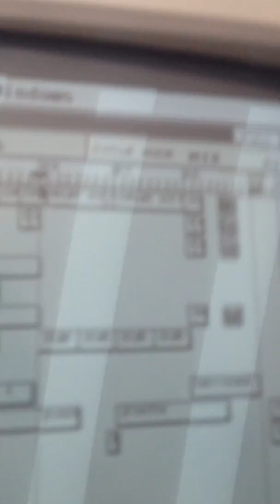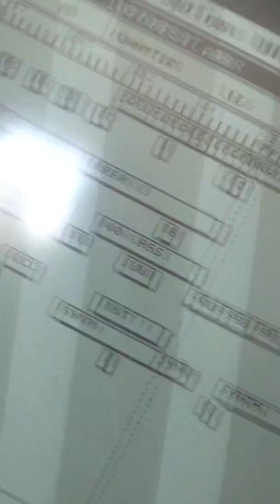Programs In Memory - 107D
New P.I.M thing, Atari/Akai only and basic as hell/intentionally rough. No effects (apart from a hard flange on a snare every now and then), abused the desk gains to distort the breaks - makes the top end sound a bit broken and has some movement when you static phase or echo breaks because obviously the channel gets driven more from the extra input. Adding some vocal samples from the Hannibal Lecter series film Red Dragon later